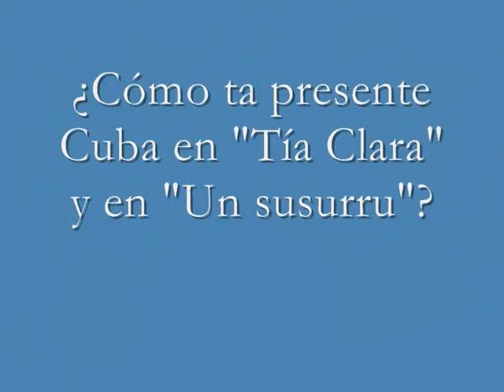Entrevista a Aída Elizabeth Falcón Montes.wmv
Entrevista a la escritora Aída Elizabeth Falcón Montes, autora de los llibros "Tía Clara" y "Un susurru", asoleyaos por Pintar-Pintar.